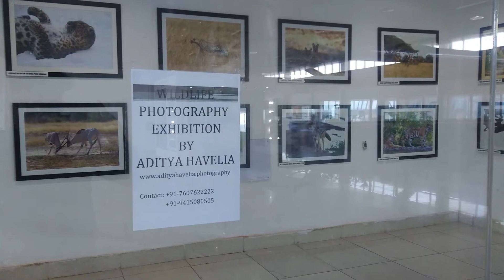Lucknow to Vishakhapatnam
I created this video with the photographs while traveling from Lucknow to Vishakhapatnam on 26 Feb2017 for MBES training .